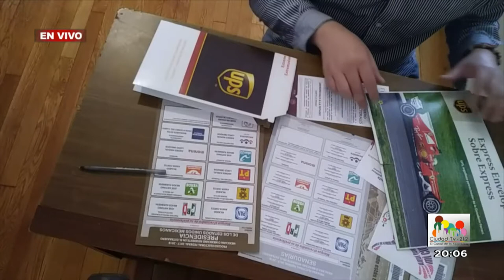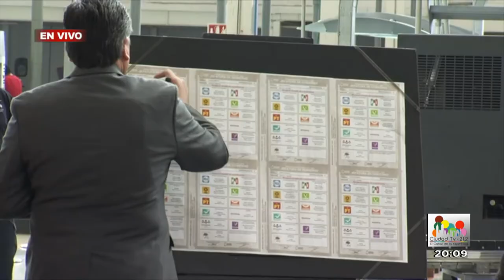Oportuno Noticias Noche - Viernes 08 de junio de 2018